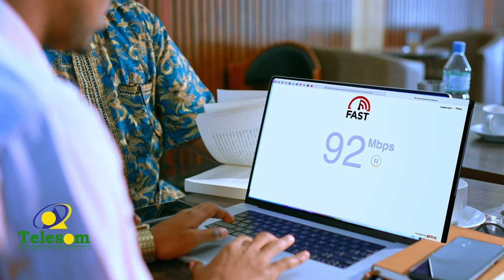Waris Dhoobaale oo ka tirsanayd Xisbiga Ucid Ayaa iska casishay.